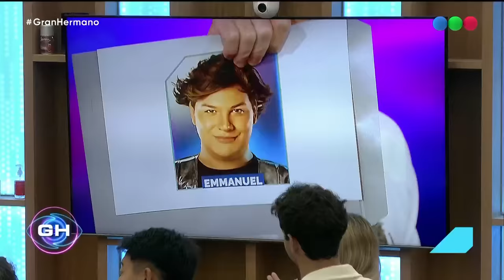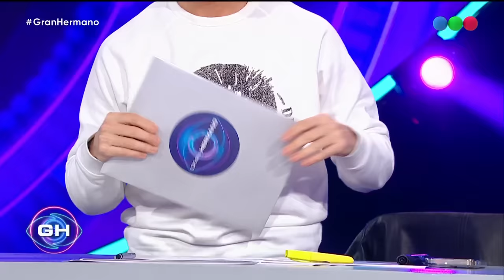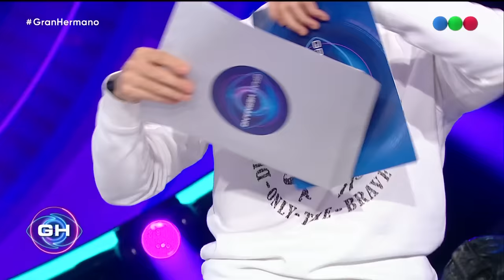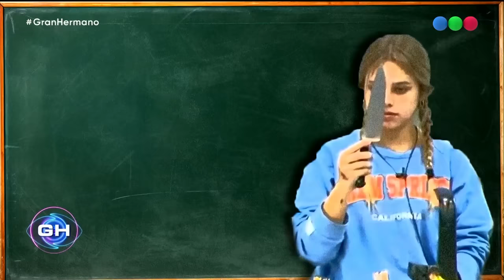Programa 104 (14-04-2024) - Gran Hermano